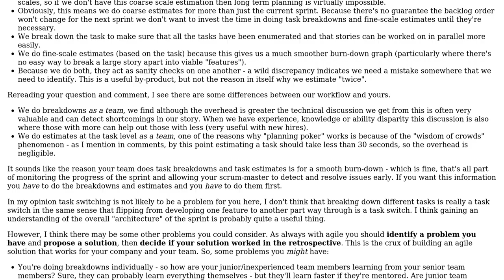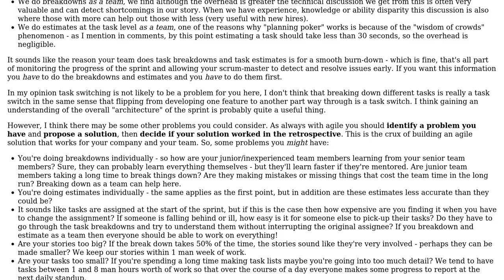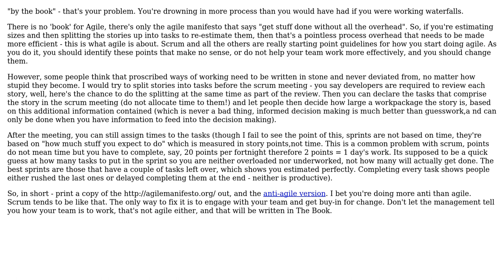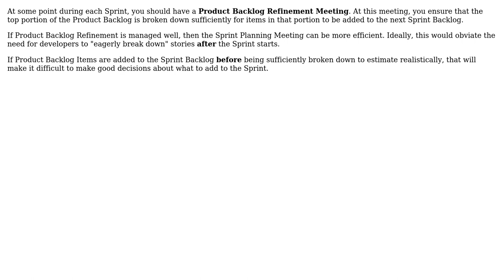Software Engineering: Early subtasking at the beginning of each sprint (5 Solutions!!)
Software Engineering: Early subtasking at the beginning of each sprint

With thanks & praise to God, and with thanks to the many people who have made this project possible! | Content (except music & images) licensed under CC BY-SA | Music | Images & others | With thanks to user Romski user MrJre user mindas user gbjbaanb user David user Adam Bowen and the Stack Exchange Network Trademarks are property of their respective owners. You are responsible for your own actions.